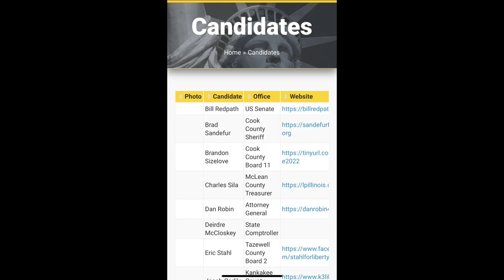Election Potpourri: How election races in Illinois are looking all the way down the ballot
WGN's Tahman Bradley breaks down how political races outside of governor and US Senate are playing out across Illinois.